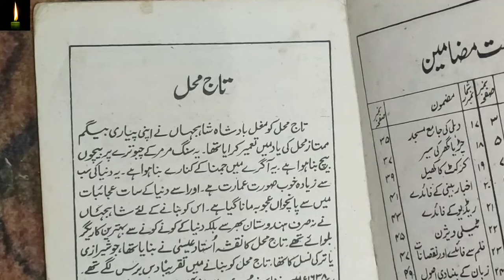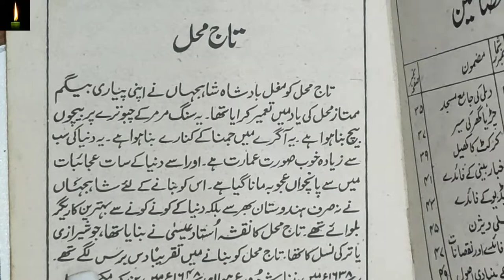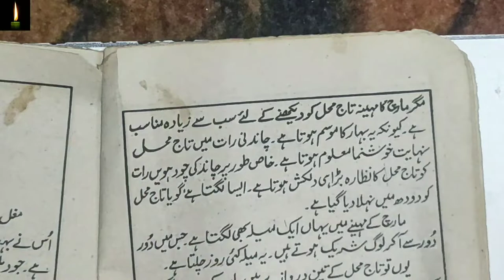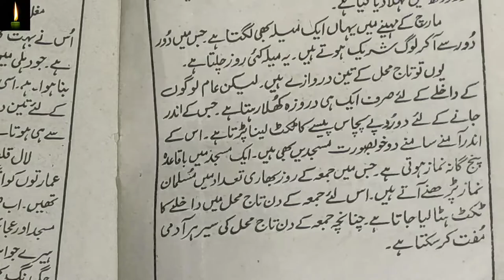TAJ MAHAL ESSAY IN URDU nios urdu class 10th/12th urdu me eassy urdu nios grammar